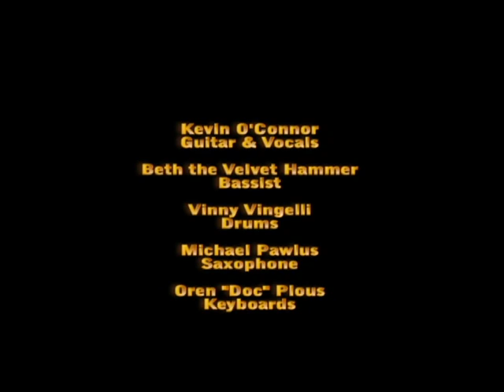Cold Shot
Stevie Ray Vaughan made this hit popular, and Kevin O'Connor hits it right on! With Bluestar band, Beth "The Velvet" Hammer on bass, Oren "Doc" Plous on keyboards, Vinny Vignelli on drums and Michael Pawlus on saxophone.